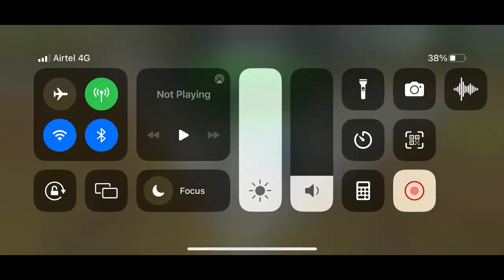Jumbo Jet Flight Simulator Gameplay Walkthrough Boeing 747 Landing with Aileron Trouble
MAYDAY! MAYDAY!! MAYDAY!!! Declaring an Emergency!

Jumbo Jet Flight Simulator is a flight simulator game consisting of 6 different jumbo jets that were popularly used in commercial aviation. Built using Airfoil physics the game delivers a highly realistic Flight Simulation experience on mobile devices.

Jumbo Jet Flight Simulator also features Disaster Missions which are based on real-life air crashes where a major malfunction cripples the aircraft. This is your chance to display phenomenal airmanship and pilot the airplane back to a safe landing or face impossible odds and fight till the bitter end.

The Game also features Day/Night cycles, Dynamic Weather, Free fly mode, and a Cockpit view. Unlike most flight simulation games on mobile, Jumbo Jet Flight Simulator offers a comprehensive list of control systems, instruments and warning systems.

Control systems:
Ailerons(roll control)
Elevators(pitch control)
Rudder(yaw control)
Flaps
Spoilers
Trim
Reverse Thrust
Asymmetric Thrust on Engines
Autopilot
Brakes
Landing Gear

Instruments:
Altimeter
Airspeed Indicator
Attitude Indicator
Heading
Vertical Speed Indicator
Turn Indicator
Slip/Skid Indicator

Warning Systems:
Stall Warning
Bank Angle Warning
Terrain Warning
Landing Gear Warning
Master Caution

Aircrafts:

Airbus A380
Nicknamed as SuperJumbo, A380 is the world’s largest full-length double-deck airliner with a seating capacity of 525. With 4 turbofan engines the Airbus A380 can fly for 14,800 km.

Boeing 747
Dubbed as the original ‘Jumbo Jet’ , Boeing 747 is the world’s first wide-body airliner. Also called ‘Queen of the skies’, more than 1,500 aircraft were built over a span of 50 years.

Ilyushin Il-86
Often remembered as ‘USSR's first wide-bodied aircraft’, the Ilyushin Il-86 was built by the Ilyushin design bureau for the Soviet Union. Out of the 100+ airplanes that were built, only 3 remain in service, all with the Russian Air Force.

Lockheed L-1011 TriStar
Built by Lockheed Corporation, the ‘Tristar’ came into production in the 1970s to compete against Boeing 747 and the McDonnell Douglas DC-10. A total of 250 Tristars were built and only one remains in service.

Airbus A310
Often known as the world's first twin-jet wide-body airplane with range long enough for it to be operated on transatlantic flights, Airbus A310 first came into production in 1983.

Boeing 777
Commonly referred to as the ‘Triple Seven’, it is the first Boeing aircraft with fly-by-wire controls. First launched in 1995, 777 had become the most-produced Boeing wide-body jet, overtaking the 747.

Jump into the cockpit and see if you have what it takes to be a Jumbo Jet pilot!